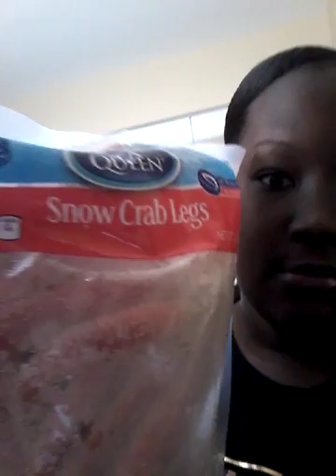Goin to the game